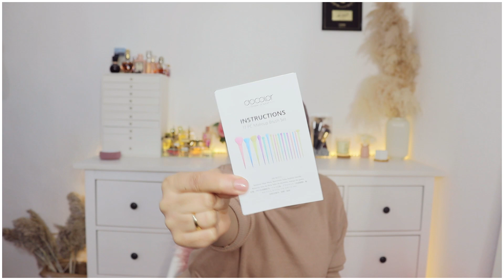تنسيقات للبيت و خارج البيت من شي إن ملابس راائعة ||TRY ON HAUL SHEIN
COD PROMO15%: 19q3assra15
Girls 2 Sets Cartoon And Star Print PJ Set 4619247 si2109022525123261
Girls 3D Ear Design Heart Print Belted Flannel Lounge Robe 5655702 si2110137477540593
Baby Girl Raglan Sleeve Knit Jumpsuit & Hat 2595545 skonesies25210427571
Rhinestone Embroidered Trim Slit Hem Belted Kaftan 3508596 sw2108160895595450
17pcs Soft Makeup Brush Set 6465577 sb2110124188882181
Plus Houndstooth Print Open Front Cape Overcoat 3259831 sw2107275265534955
Contrast Lace Cross Wrap Flounce Sleeve Belted Flannel Robe 7765967 si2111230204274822
Solid Belted Ribbed Sweater Dress 7207487 sw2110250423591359
3pcs Button Front Top & Drawstring Waist Pants Lounge Set 8834222 si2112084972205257
Drop Shoulder Split Hem Drawstring Hooded Sweater Dress 3296983 sw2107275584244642
Waffle Knit Lantern Sleeve Belted Sweater Dress 3427585 sw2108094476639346
Color Bloom Liquid Blush Box 3680211 sb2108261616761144
Men Zip Pocket Drawstring Hooded Puffer Coat Without Sweater 3353564 sm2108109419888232
Notched Collar Button Front Velvet Lounge Set 5384522 sw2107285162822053
Turtleneck Drop Shoulder Sweater 3285983 sw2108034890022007
3pcs Solid Elastic Waist Lounge Pants 6190522 si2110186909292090
Men Cat Whisker Straight Leg Jeans 1828021 smpants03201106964
Double Breasted Raglan Sleeve Belted Longline Overcoat 4165051 sw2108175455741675
Plus Bishop Sleeve Belted Satin Prom Dress 3241099 sw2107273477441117
Minimalist Bow Decor Fluffy Trim Slipper Boots 6432292 sx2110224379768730
Men Patch Detail Drawstring Hem Puffer Coat 5613767 sm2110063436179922
Plaid Print Drop Shoulder Flap Pocket Overcoat 6310697 sw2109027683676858

MUSICA

INFORMACION TECNICA
camara luz
 PUEDE INTERESARTE